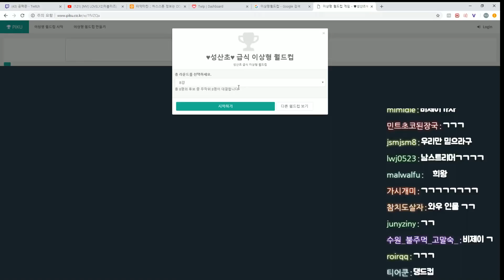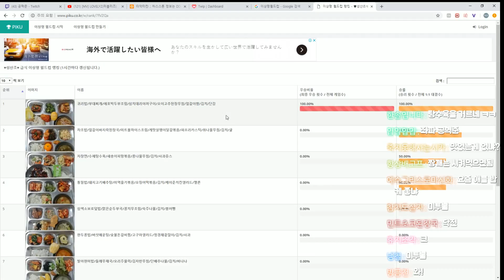요즘 초등학교 급식 수준 ㄷㄷ 국내최초 급식 월드컵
썸네일의 사진은
서울 중동고등학교의 18년 3월 8일 식단입니다.